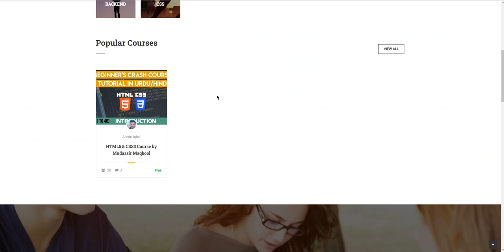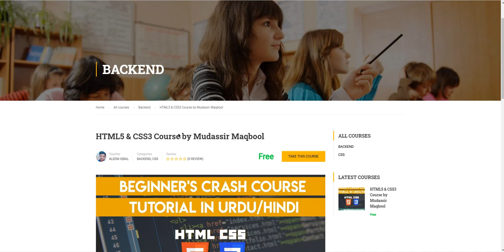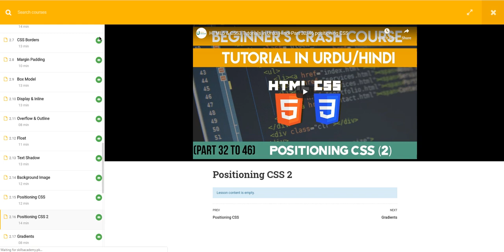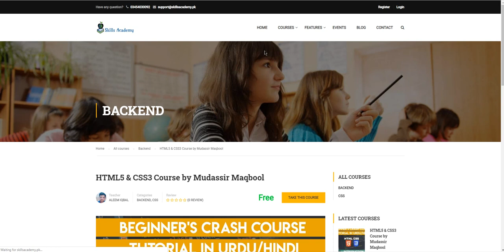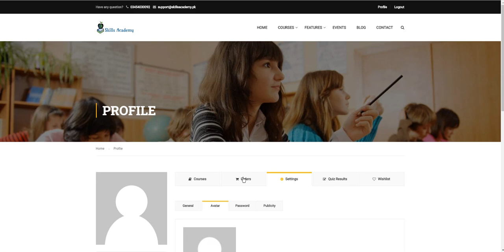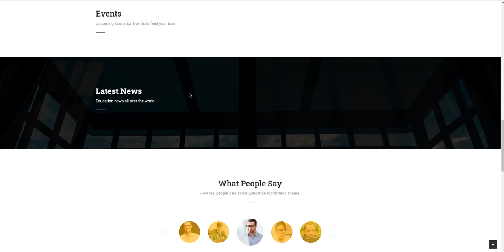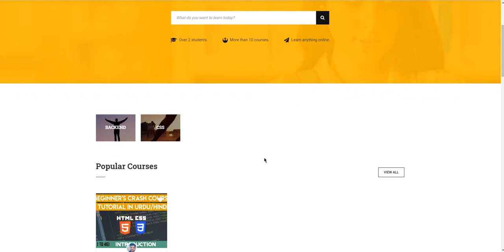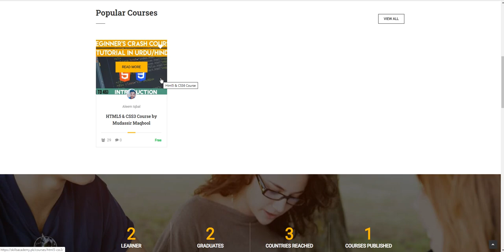What is Skills Academy and How to watch Urdu Courses on it for free?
Skills Academy is a website where users can watch programming and digital marketing courses for free. The courses are available in Urdu, making them accessible to a wider audience.

Browse the course catalog: On the Skills Academy homepage, you will see a list of available courses. You can browse the courses by category or use the search bar to find specific courses.

Select a course: When you find a course that you are interested in, click on the course title to view more details.

Enroll in the course: To watch the course for free, click on the "Enroll for Free" button. You may be asked to create a Skills Academy account if you do not already have one.

Watch the course: Once you have enrolled in the course, you can begin watching the course videos by clicking on the "Watch Now" button.

By following these steps, you can watch programming and digital marketing courses in Urdu for free on the Skills Academy website.

💥💥Video Chapters💥💥
00:00 Universal SEO Tool
00:48 Building Dofollow Comment Backlink
03:50 Building Dofollow Forum Backlinks
14:32 Ending